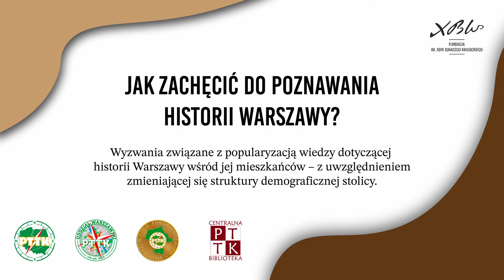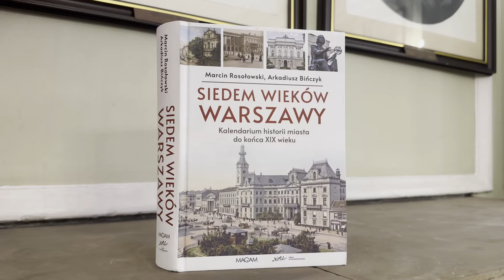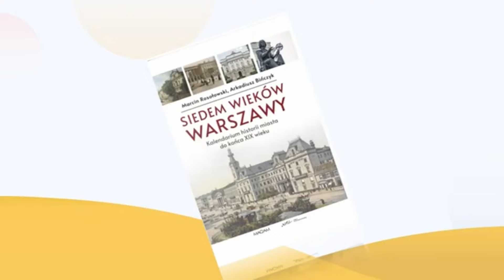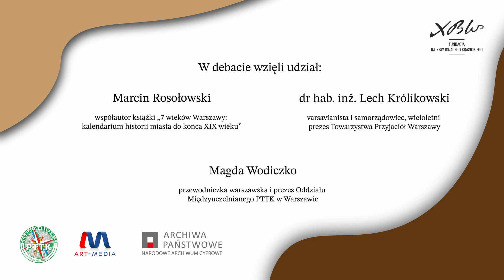Wieczór autorski "Jak zachęcić do poznawania historii Warszawy?"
W siedzibie Zarządu Głównego PTTK przy ul. Senatorskiej 11 w Warszawie, w środę 12 czerwca o godz. 18.00, odbyło się spotkanie poświęcone książce „Siedem wieków Warszawy. Kalendarium historii miasta do końca XIX wieku”, autorstwa Marcina Rosołowskiego i Arkadiusza Bińczyka. Książka była punktem wyjścia do dyskusji o tym, jak dziś w atrakcyjny sposób pokazywać historię Warszawy. Gościem specjalnym był prof. Lech Królikowski – wieloletni Prezes Towarzystwa Przyjaciół Warszawy, varsavianista i samorządowiec.

Książka
To publikacja pokazująca wydarzenia od pierwszych śladów osadnictwa na terenach dzisiejszej stolicy. Skrupulatnie zebrane ponad 3,5 tys. faktów zabiera czytelników w niesamowitą historię przemian, będących jednocześnie dokumentacją życia i rozwoju Warszawy i jej społeczności. Autorami książki są: Marcin Rosołowski, z wykształcenia prawnik, z zamiłowania historyk, varsavianista oraz bibliofil, który przygotował kalendarium ostatnich siedmiu wieków Warszawy, oraz Arkadiusz Bińczyk, absolwent Wydziału Historii Uniwersytetu Warszawskiego, pasjonat przeszłości i publicysta, autor esejów, które pozwalają spojrzeć na dzieje miasta w sposób daleki od stereotypów.

To kolejna już wspólna publikacja, autorzy „Siedmiu wieków Warszawy” przygotowali też „Poczet przedsiębiorców polskich do roku 1939″, czyli historię polskiej gospodarki w biografiach (tłumaczoną na język angielski) oraz „Świat polskiej szlachty” – książkę opisującą sylwetki nietuzinkowych, dzisiaj często zapomnianych ziemian i arystokratów, ważnych dla polskiej kultury, historii i gospodarki.